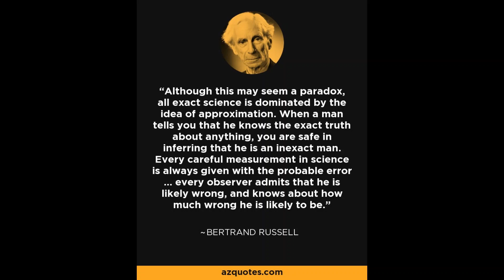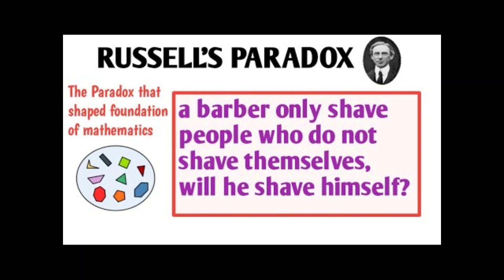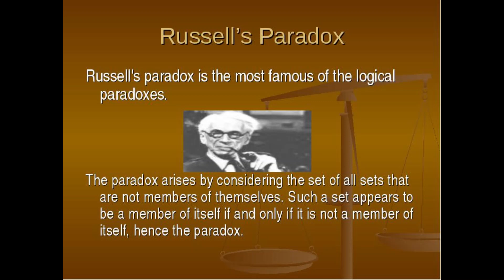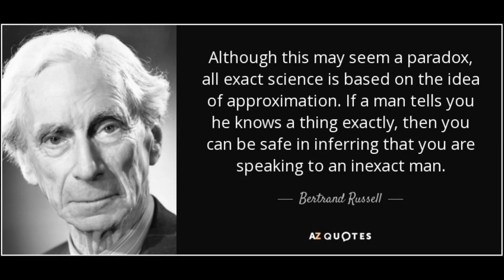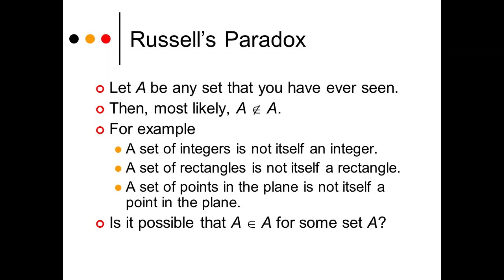Russell's paradox (Russell's antinomy)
In mathematical logic, Russell's paradox (also known as Russell's antinomy) is a set-theoretic paradox published by the British philosopher and mathematician Bertrand Russell in 1901. Russell's paradox shows that every set theory that contains an unrestricted comprehension principle leads to contradictions.

Russell's paradox - Wikipedia
What is Russell's paradox simple explanation?
Russell's Paradox is the theory that states: If you have a list of lists that do not list themselves, then that list must list itself, because it doesn't contain itself. However, if it lists itself, it then contains itself, meaning it cannot list itself.

Russell's paradox - Simple English Wikipedia, the free encyclopedia
What is Russell's paradox with example?
Russell's paradox is based on examples like this: Consider a group of barbers who shave only those men who do not shave themselves. Suppose there is a barber in this collection who does not shave himself; then by the definition of the collection, he must shave himself. But no barber in the collection can shave himself.Aug 17, 1998

What is Russell's paradox? - Scientific American
What are the 3 types of paradoxes?
Image result
Three types of paradoxes
Falsidical – Logic based on a falsehood.
Veridical – Truthful.
Antinomy – A contradiction, real or apparent, between two principles or conclusions, both of which seem equally justified.

Bertrand Arthur William Russell, 3rd Earl Russell, OM, FRS was a British mathematician, philosopher, logician, and public intellectual. Wikipedia
Born: May 18, 1872, Trelleck, United Kingdom
Died: February 2, 1970, Penrhyndeudraeth, United Kingdom